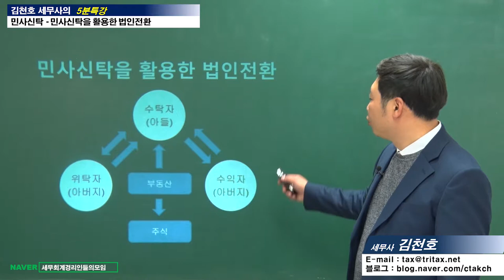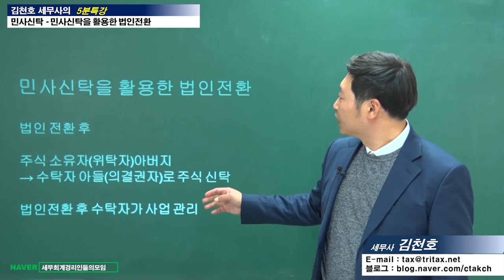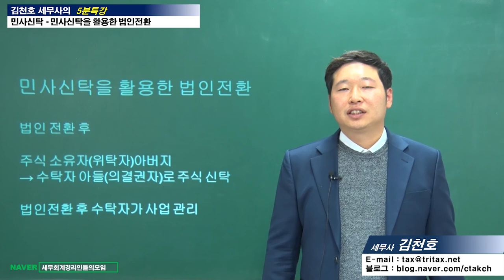#16 [민사신탁 5분특강] 민사신탁을 활용한 법인전환 [김천호 세무사의 5분특강]